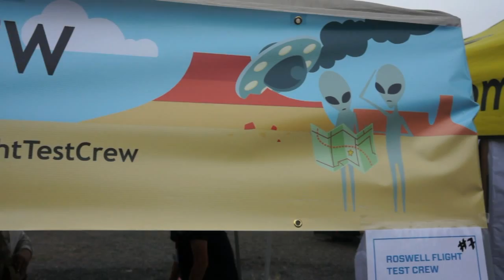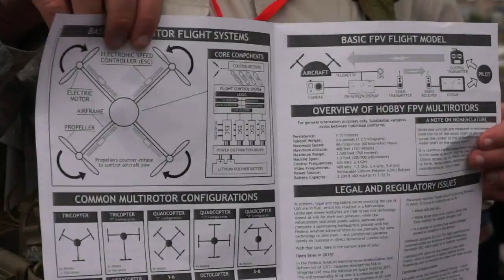RFTC: Flying FPV at the Portland Mini Maker Faire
In this episode, the Roswell Flight Test Crew visits OMSI -- the Oregon Museum of Science and Industry -- to participate in the Portland Mini Maker Faire. This two-day event was held September 14-15 and brought together more than 6,000 attendees as well as over 100 makers. With the help of two stalwart volunteers, the crew introduced hundreds of people to multirotor aircraft and FPV flight. Hoping to inspire other people who build and fly their own home-made drone aircraft to share their passion with their own communities, Techinstein and Lucidity offer their thoughts on how to put on a safe and successful public event.